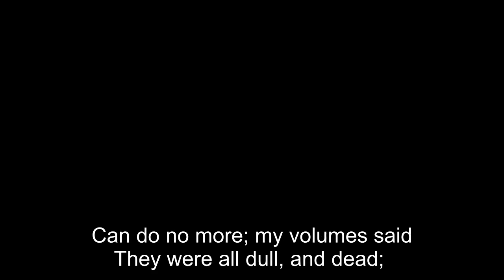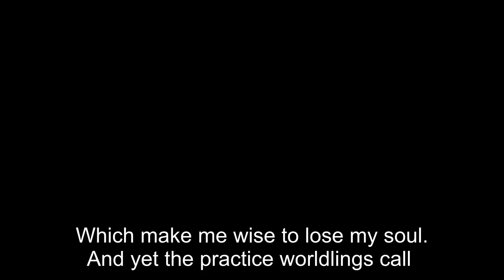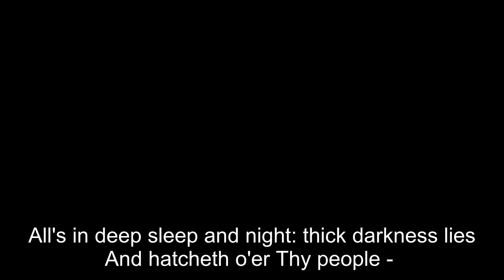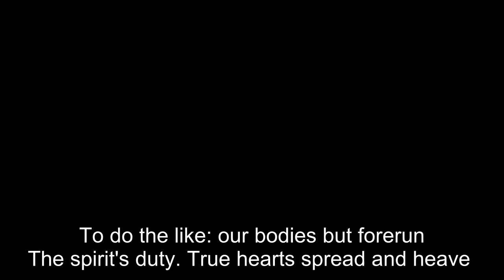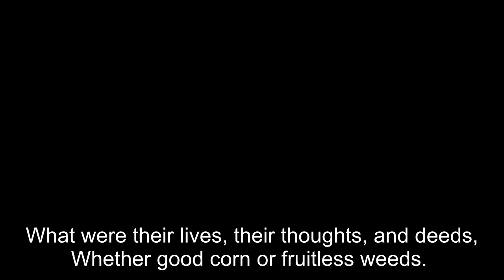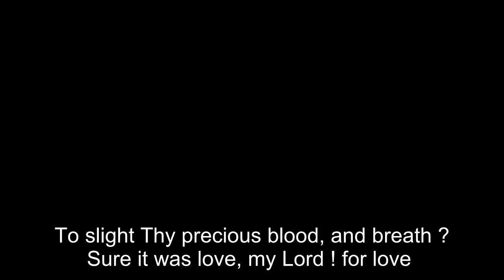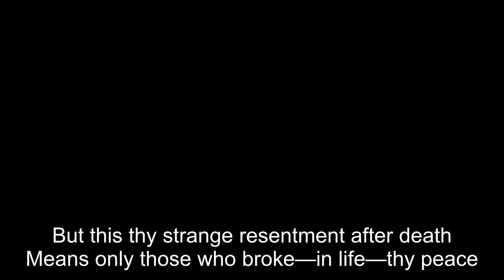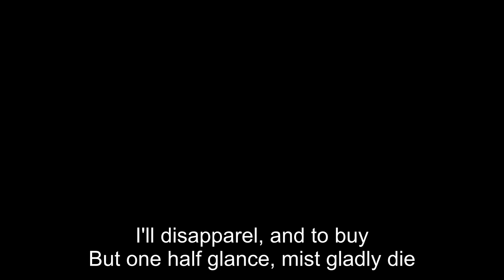Henry Vaughan - Collection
00:00:00 And do they So
00:01:22 Anguish
00:02:01 As Time one Day by me did Pass
00:03:30 Childhood
00:05:13 Come Come What do I Here
00:06:01 Content
00:06:41 Corruption
00:08:11 Joy of my Life While Left me Here
00:09:07 Love and Discipline
00:09:52 Midnight
00:10:42 Quickness
00:11:23 Retirement
00:12:25 Rules and Lessons
00:13:48 Silence and Stealth of Days
00:14:39 The Bird
00:15:55 The Book
00:17:05 The Call
00:17:53 The Dawning
00:19:20 The Dwelling Place
00:19:55 The Incarnation and Passion
00:20:41 The Pursuit
00:21:15 The Shepherds
00:23:13 The Storm
00:24:00 The Timber
00:24:58 The True Christians
00:26:01 Unprofitableness
00:26:48 Vain Wits and Eyes
00:27:21 Vanity of Spirit